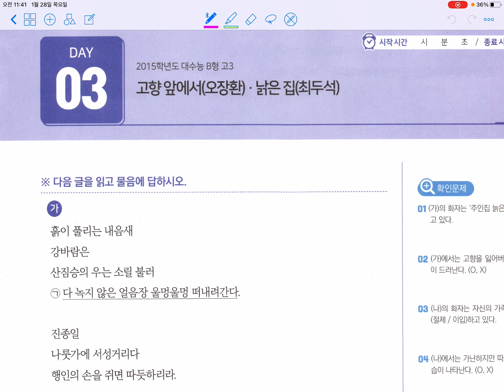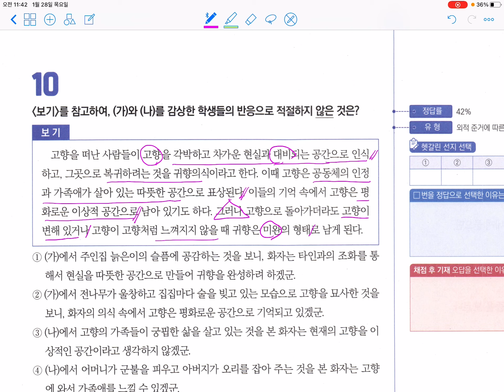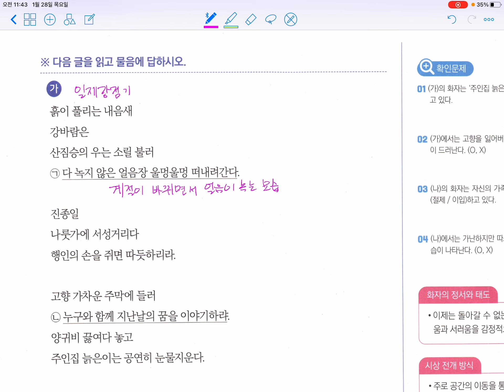섹션뽀개기 4-3 고향 앞에서/ 낡은 집